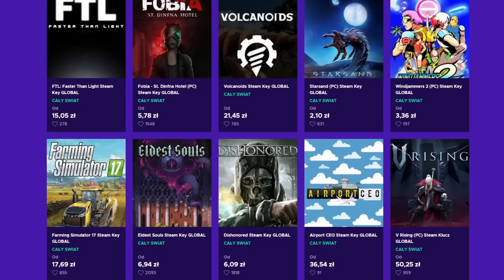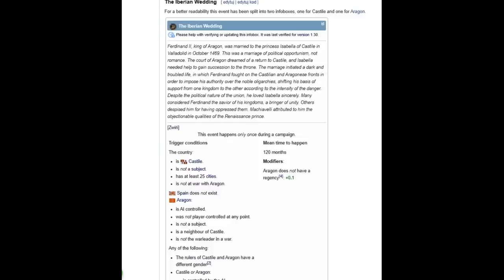WSZYSTKIE poradniki się MYLĄ ! ZRÓB to DOBRZE | EU4 Spain GUIDE 1.35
W grze Europy Universalis 4 gram Kastylią w XV w. i staram się pokazać wam prawidłowy sposób kolonizowania AMERYK!

OPIS